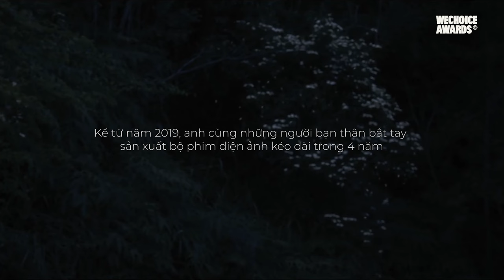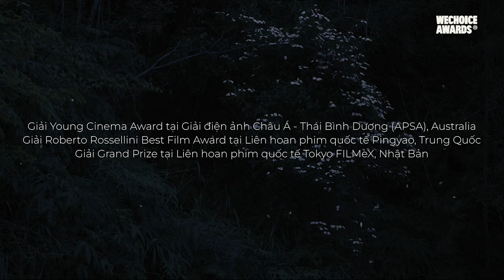Đạo diễn Phạm Thiên Ân - Chàng trai phá "vỏ kén" đoạt giải Cannes cho tác phẩm đầu tay | WCAs 2023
Bình chọn cho Đạo diễn Phạm Thiên Ân (Bên trong vỏ kén vàng) WeChoice Awards 2023:
Từ một chàng trai làm video cưới phá "vỏ kén" thành đạo diễn đoạt giải Cannes, tạo cột mốc lịch sử cho điện ảnh Việt trên bản đồ thế giới
Tình yêu với điện ảnh của Phạm Thiên Ân phần nào cũng giống câu chuyện của hai nhà khoa học quả cảm Katia và Maurice Krafft. Sinh ra và lớn lên ở một xóm đạo tại Bảo Lộc (Lâm Đồng), cậu bé Thiên Ân cũng chưa bao giờ nghĩ một ngày sẽ trở thành đạo diễn. Hồi nhỏ, anh thường cùng nhóm bạn tổ chức các buổi xem phim siêu anh hùng, hành động như bao đứa trẻ khác. “Thú thật, lúc đó tôi cũng không có nhiều cảm nhận về điện ảnh. Chắc tôi chỉ đủ kiên nhẫn xem một bộ art-house (phim nghệ thuật) trong 10 phút”, anh chia sẻ.
Đến tuổi trưởng thành, Thiên Ân rời quê xuống TP.HCM theo học ngành công nghệ thông tin. Sau khi ra trường, giống nhiều người trẻ khác, anh trải qua một quãng thời gian mông lung, không biết chọn lối rẽ nào trước ngưỡng cửa trưởng thành. Trong lúc đó, nghệ thuật như một luồng sáng hiếm hoi khiến Thiên Ân cảm thấy thích thú, dẫn đến quyết định tìm một công việc nào đó “có chút liên quan đến lĩnh vực này”.

►"WeChoice Awards" - là giải thưởng thường niên do Công ty Cổ phần VCCorp tổ chức nhằm tôn vinh những con người có thành tựu, hoạt động truyền cảm hứng; những sự kiện, công trình, sản phẩm có ảnh hưởng tới cộng đồng trong suốt một năm.

WeChoice Awards - Giải thưởng thường niên do Công ty cổ phần VCCorp tổ chức, với mong muốn tôn vinh những con người, kể những câu chuyện truyền cảm hứng nhất, những sự kiện, sản phẩm và công trình có ảnh hưởng tích cực tới cộng đồng - đã quay trở lại với thông điệp mới: Dám đam mê, Dám rực rỡ.